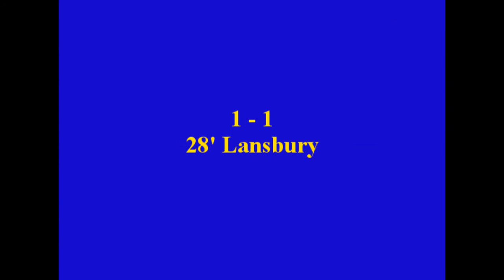"Coca-Cola Championship Cup" (by Onyxz & Rosso) 1st day goals (part two)